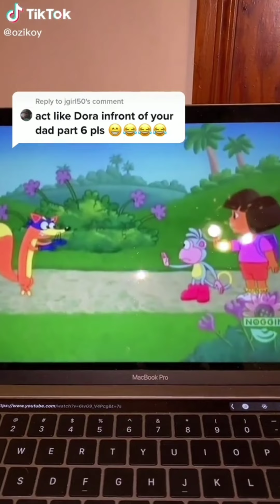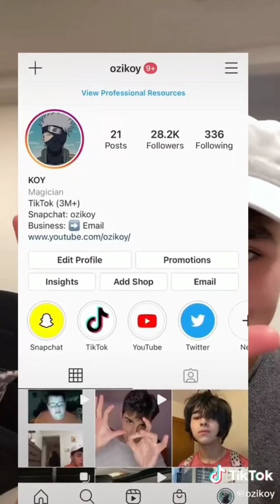Best OZIKOY ||Tik Tok || Compilation || Funny video